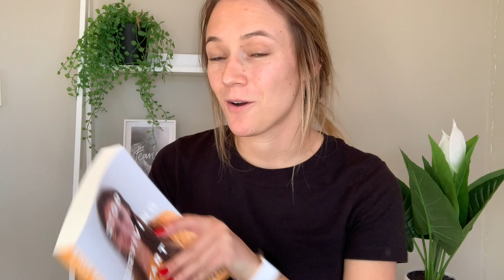Suicide, Mental Illness & Hope.. My story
TRIGGER WARNING: Suicide, Mental Illness, Psych wards.
This is my first ever YouTube video, so I thought that I would give you an overview of my story. Let me know what topics or stories you want covered in the comments below!

If you need immediate help people contact your local police.